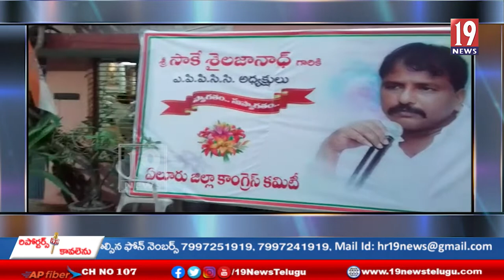కాంగ్రెస్ కార్యాలయంలో ఆంధ్రప్రదేశ్ రాష్ట్ర పీసీసీ అధ్యక్షుడు సాకే శైలజనాథ్ ప్రెస్ మీట్-ఏలూరు